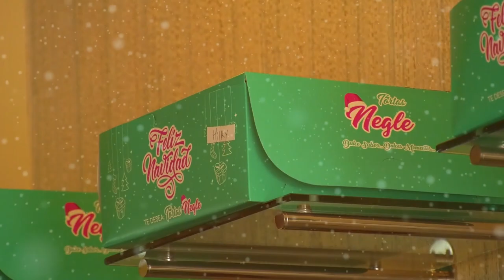CAPTURAN JÍBARO EN CONJUNTO CERRADO FLORES DE MARÍA